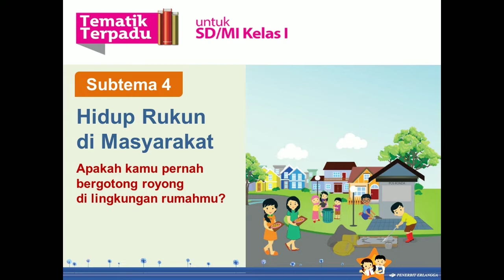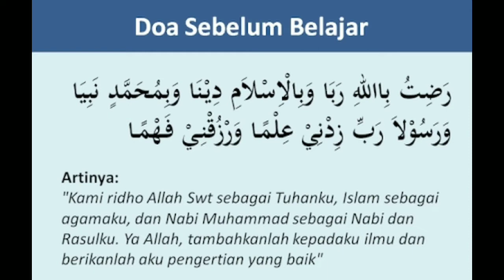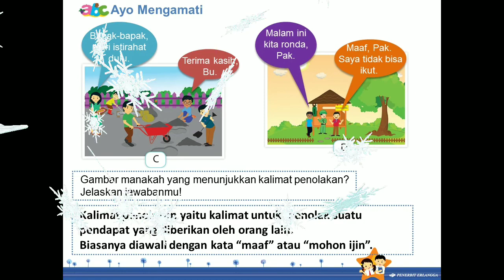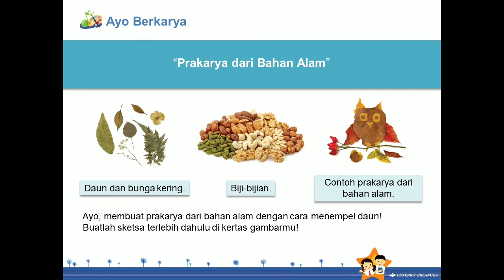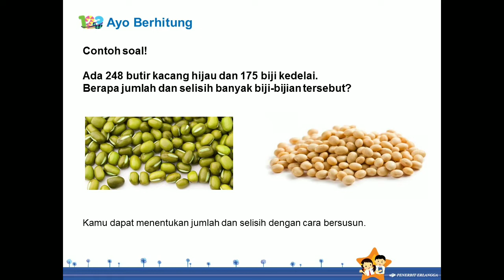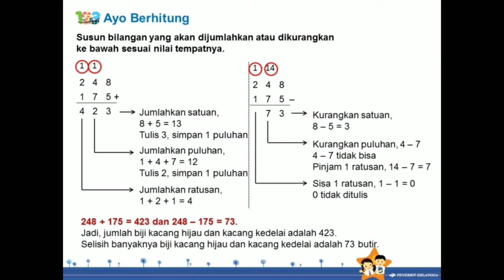Tematik Kelas 2 Tema 1 Subtema 4 Pembelajaran 1